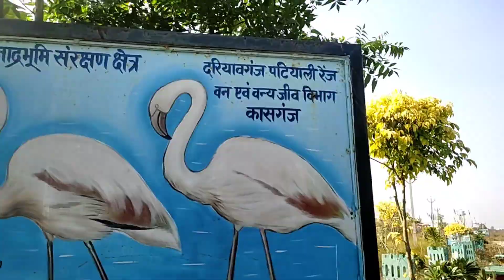झुमरी तलैय्या और गंज हनुमान मंदिर // हमे नही पता आज हम क्या करने वाले है //😂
My Smart Phone
My Mic
My Tripod

raja ka rampur,raja ka rampur vlog,raja ka rampur mela, Etah, Etahkailashmandir
,Etahjila , Etahfarukhabad